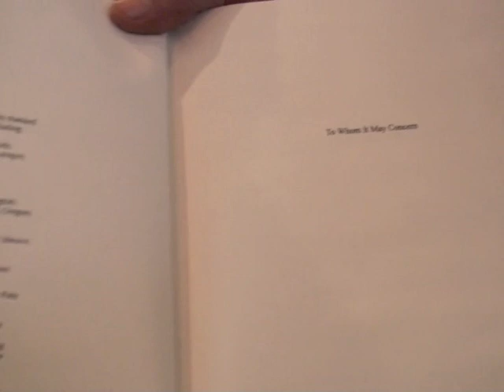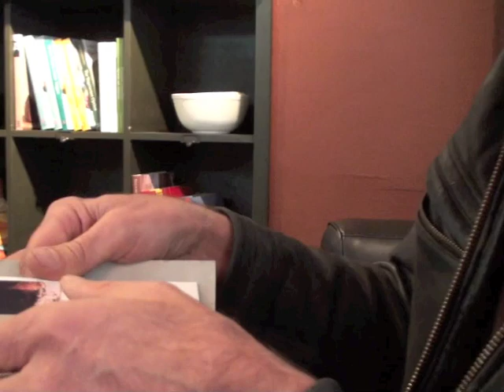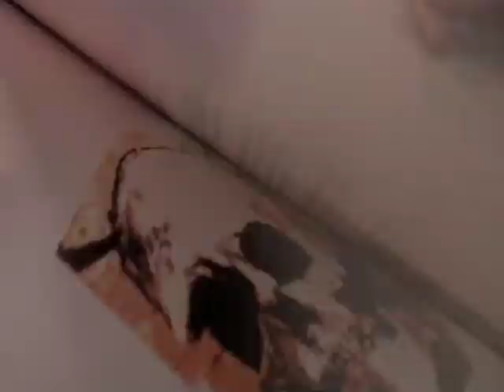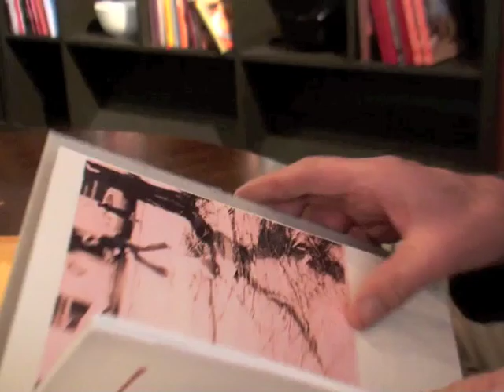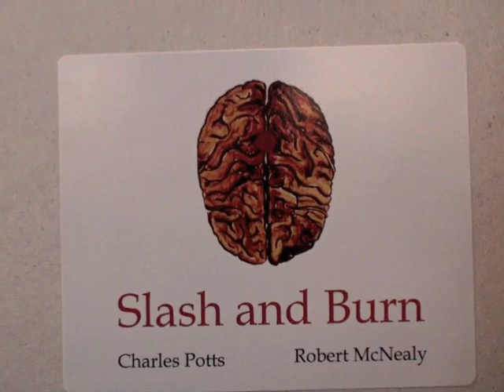Charles Potts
I lived in WallaWalla Washington, and when I went there from main people told me that there was a very important man there who is a poet. His name was Charles Potts. I didn't think I would meet him but by God Terri was and I manage to take a few videos of his politics, as well as Peru his estate. Recently, I found this taped a new one from 2012 which is not to say it's a new one, but it was a new to me because I found it in my supplies so I added to my videos.